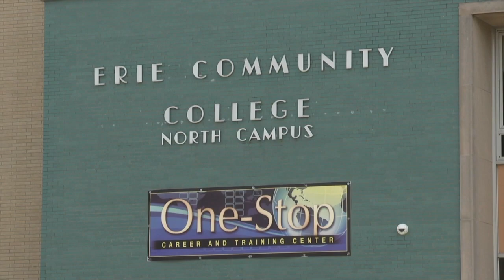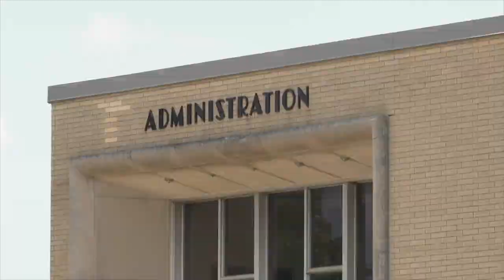SUNY Erie Community College launching cannabis products studies program this fall